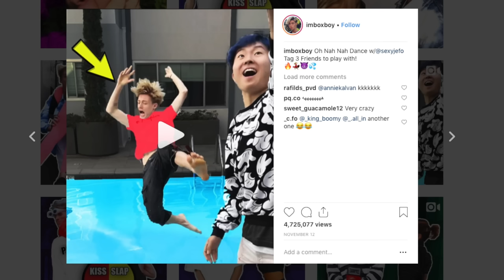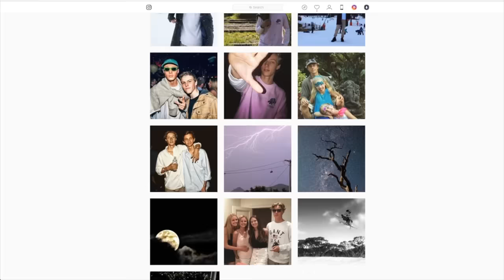This Dude Really Wants You To Punch Him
It's the newest fad on Instagram: being super loud and obnoxious in public!